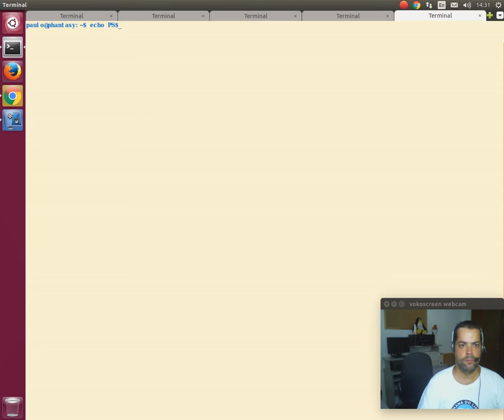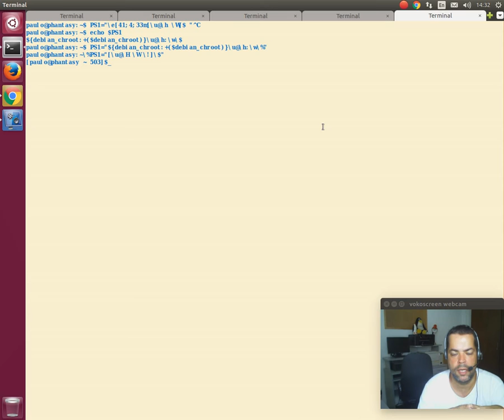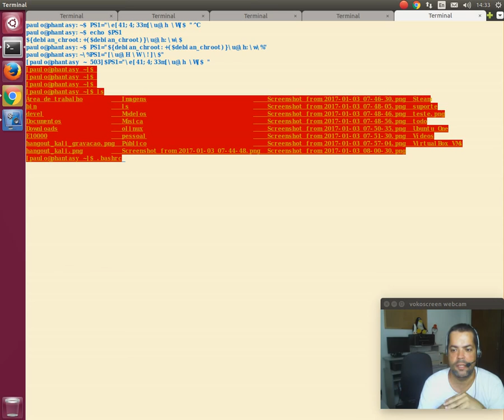Ajuda Linux - Dia 283 - Como customizar o prompt do SHell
Vídeo explicativo:  Como customizar o prompt do SHell